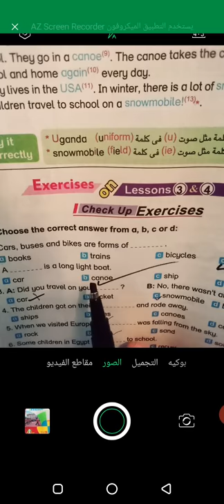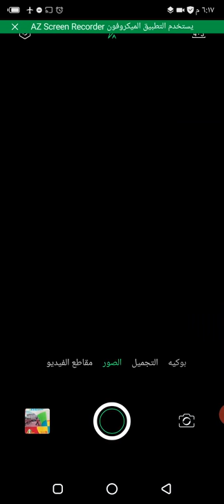Unit: two :lesson 3,4 الصف الاول الاعدادى 2020/2021م